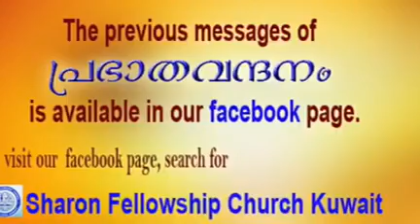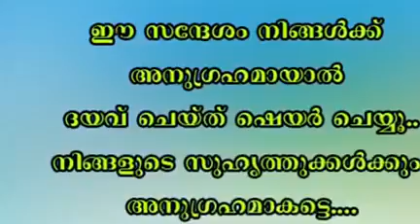Prabhathavandanam Vol-473 a short and sharp message by Pr. Aji Thomas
"സുവിശേഷവൽക്കരണത്തിൽ സഭ ഉണരേണ്ടതിന്റെ ആവശ്യകത...രണ്ടു മിനിറ്റോളമുള്ള ഈ ലഘുസന്ദേശം തുടർന്ന് കേൾക്കൂ.."
Note:-